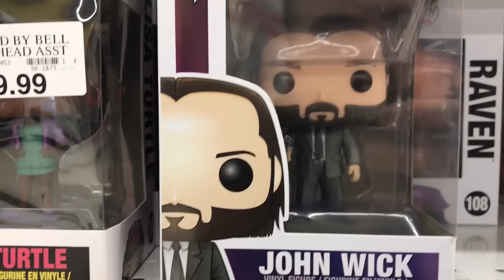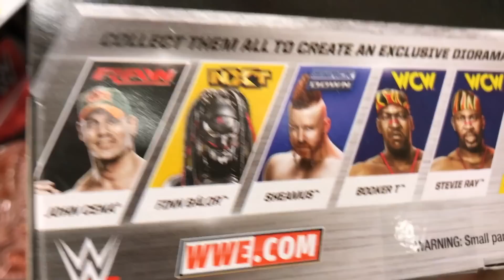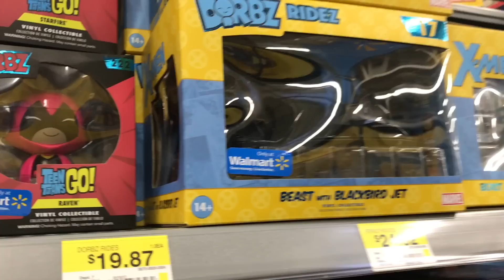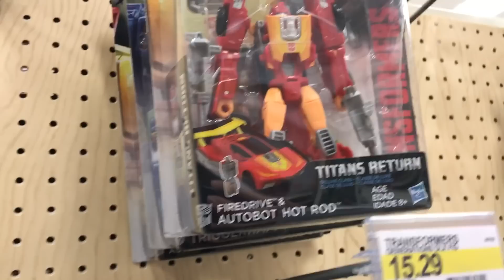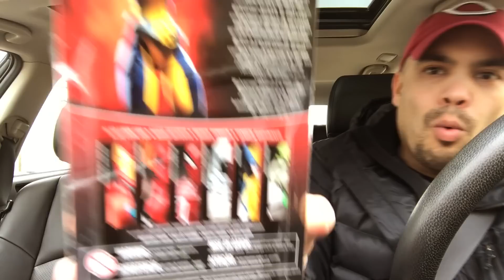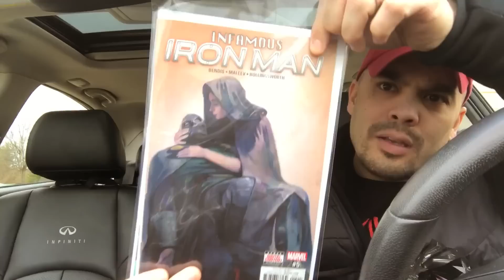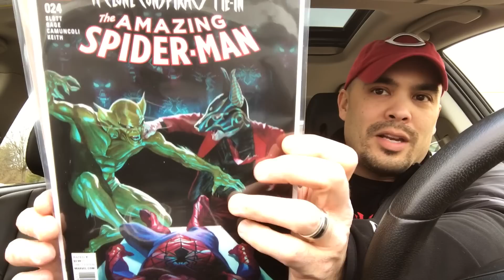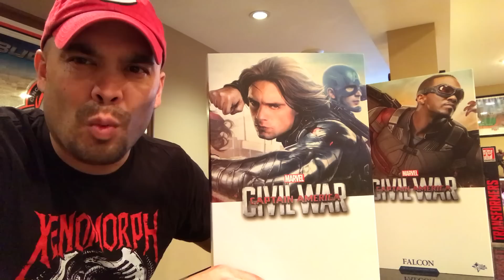Episode 111 - TOY HUNTING Guardians of the Galaxy MARVEL LEGENDS, Alpha 5 Funko POP, Hot Toys!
I visit Wal Mart, Target, Toys R Us, and Comics2Games. I score a HUGE Marvel Legends Haul, including some from The Guardians of the Galaxy Wave. I also score an Alpha 5 Exclusive Funko POP, and 2 NEW Hot Toys figures from Civil War!!